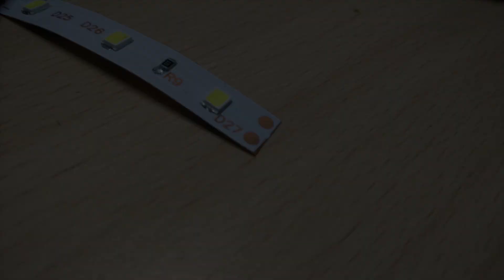How To Install LED Lighting in a PC Case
Learn how to install LED Lighting in any PC case using LED strips.
The process is very simple ant the tutorial is easy to follow.

F.A.Q.
// Which LEDs am I using?
// I had this cheap roll of LED strip laying around that I bought from a local hardware store. It's a single coloured 12 V led strip.

// Which LED Strips can be used?
// Any strip as long as it runs at 12 volts DC and requires only 2 power connections (12V and Ground).

//Can you use RGB LEDs?
//It Depends, if the strip has a controller at one end to control the current and only requires power no data signal, then you can use it. But if it has 4 contact points that need to be connected than this method won't be sufficient.

//Can you turn the Lights on and off?
//The LEDs turn on when you boot up your PC and turn off when you shut down.
If you wish to keep the LEDs off while the PC is on then you will have to physically unplug the wires from the Molex Connector.

//Do you need the Jumper wires?
//NO. My power supply's Molex power line came with the female header at the end which makes the jumper cables a perfect fit but if you don't have jumper cables or the female header at the end of the molex connection wire then you can simply connect normal wires to the molex connector.

//IF YOU HAVE ANY QUESTIONS, YOU CAN LEAVE THEM IN THE COMMENTS BELOW!